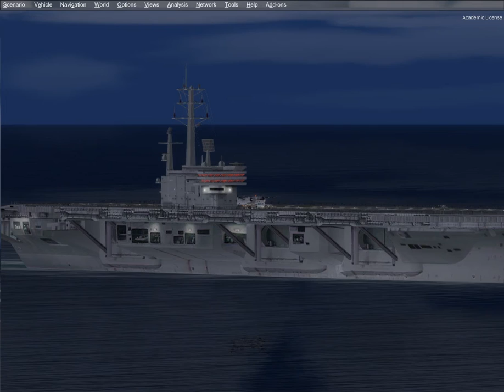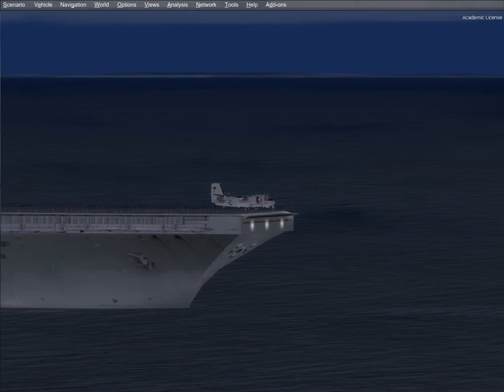Prepar3D® v4 Landing en start Grumman S2F op Carrier